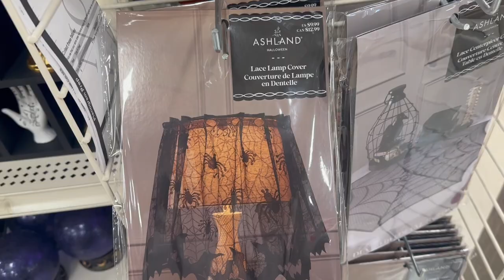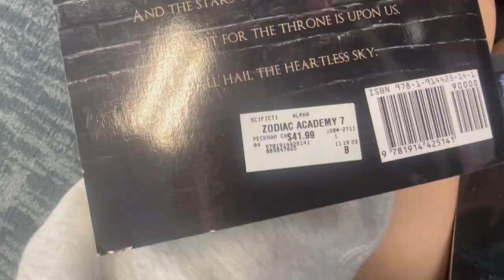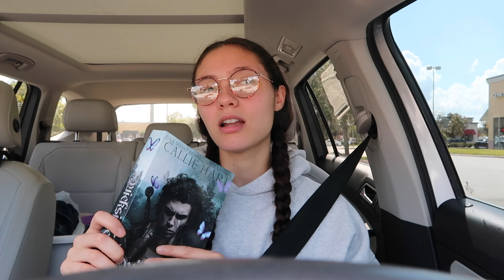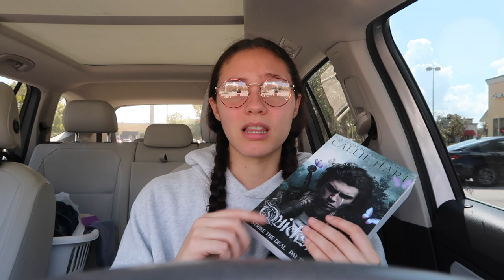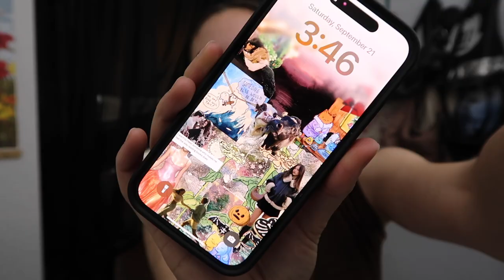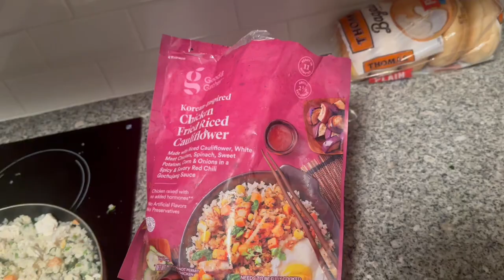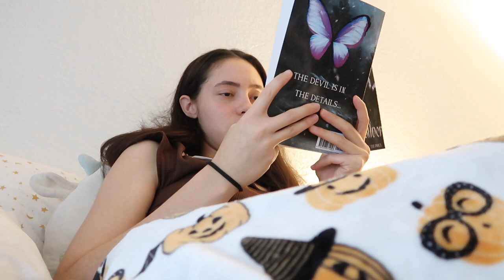cute little vlog | tinting my eyebrows + book shopping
☽ MUSIC